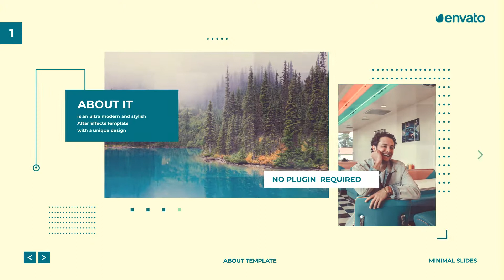Minimal Presentation Slides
Minimal Slides

Description & Features